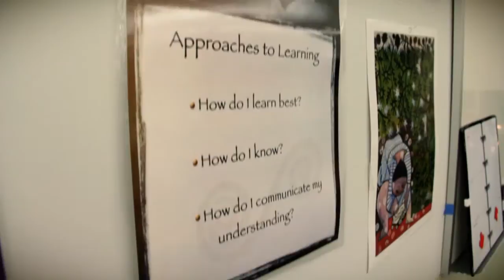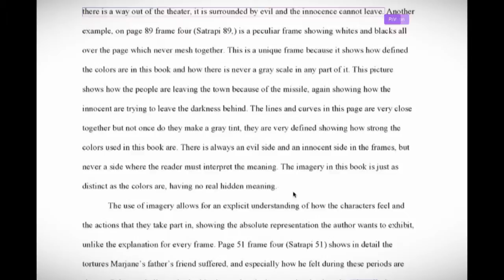Cultivating Independent Thinkers Through Flipped Learning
April Gudenrath is an English and philosophy teacher at Discovery Canyon High School in Colorado Springs, CO, who was looking for the most effective way to convey content to her students. Using Camtasia Studio and Jing to record lectures for her students to watch as homework, April was able to free up class time for critical thinking and exploration instead of note taking. With class time open, April's students are able to thoroughly discuss course content and can begin to truly understand the material.